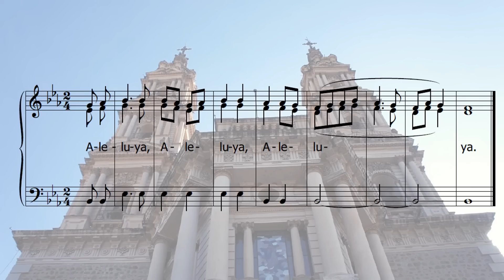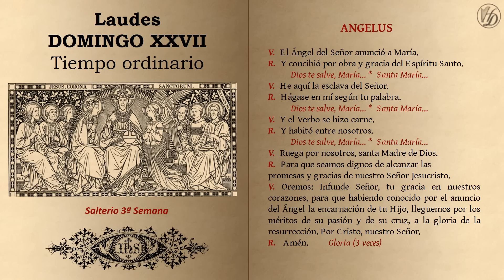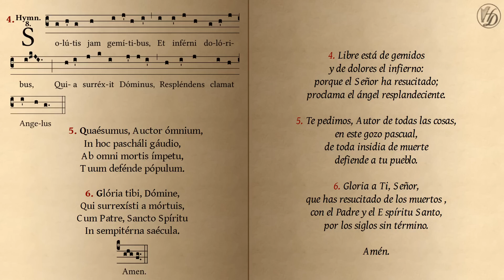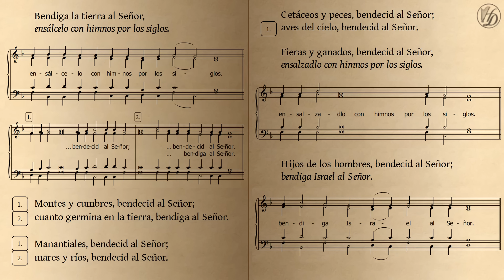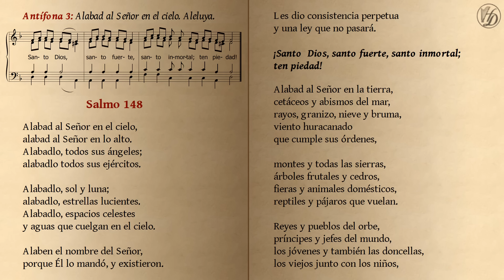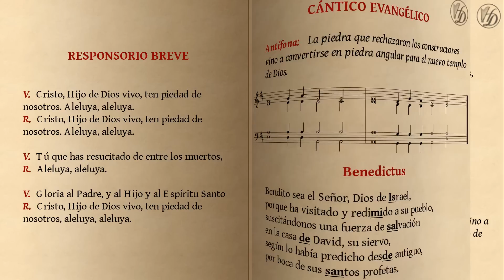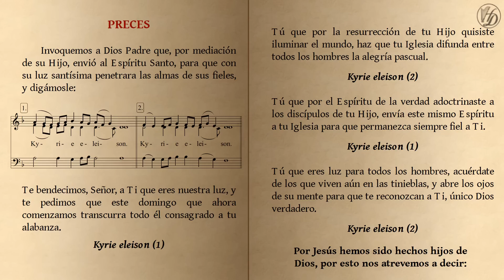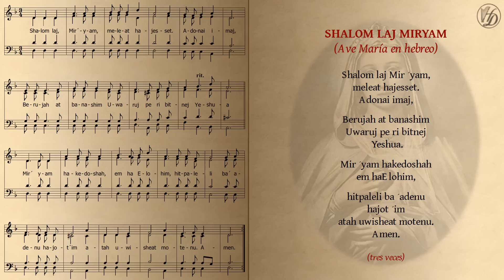LAUDES Domingo XXVII del Tiempo Ordinario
00:00 Angelus
04:22 Apertura e Invitatorio
06:19 Himno
08:26 Salmodia
18:16 Lectura y responsorio
20:10 Benedictus
23:21 Preces
25:22 Padre nuestro y oración conclusiva
27:30 Ave María (hebreo)